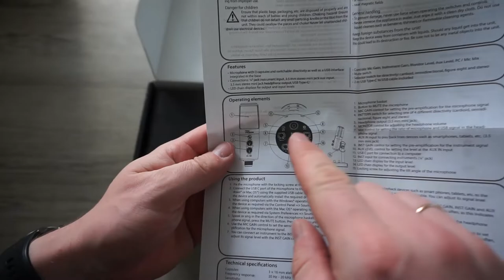USB Микрофон С Аудиоинтерфейсом / The T.Bone PS-100 / Mackie Element Chromium